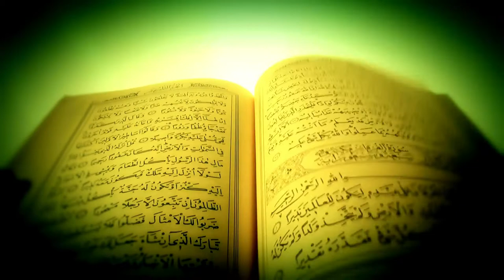Quran Video Background - 50 Clips Quran Video Footage Free Download